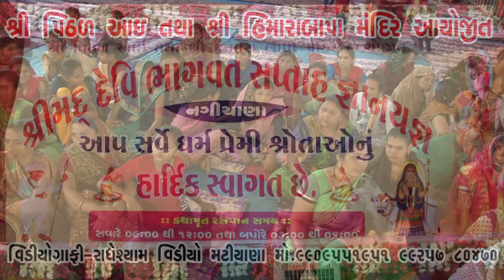Lok Dayro | અમે મયારા રે ગોકુલ ગામના | Ras Garba 2020